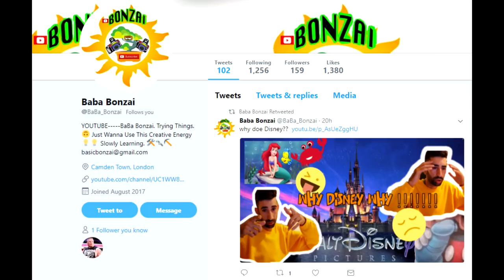Total War: Warhammer - Lets Play (Friends Edition) #1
VICTORIOUS GAMING
Lets play another match of Versus, with Mr Matt (Coop), in this video you will be seeing the total destruction of what it is like 2 armies up against 4 armies FULL OF THE BEST TROOPS!

Patreon is a platform where viewers can find and support all their favourite video creators, and not only that Support the creator by pledging to one of their rewards if they have any.

Support Level: $1 / Video Made
Community Victorious / $10 / Video made
Level 3 Support / $25 per video made

So it is up to you which one you choose if you decide to support me, please keep in mind, i am doing Free daily content! so the support would help me a lot, and plus i will do free give aways, give back to the community by creating great content.